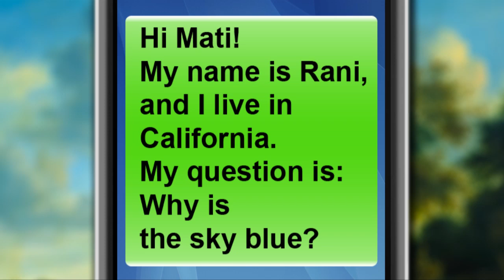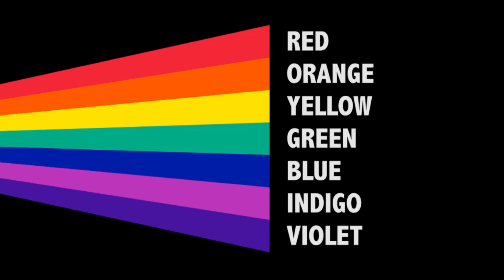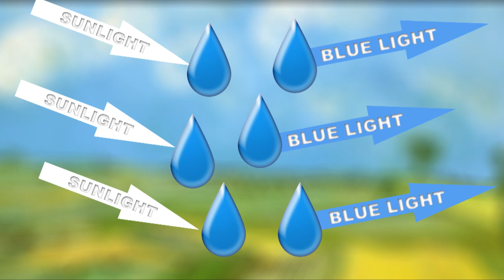Why is the sky blue? - Answers to your science questions! - Mati's World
Have you ever wondered why the sky is blue? Well, here's your answer! .